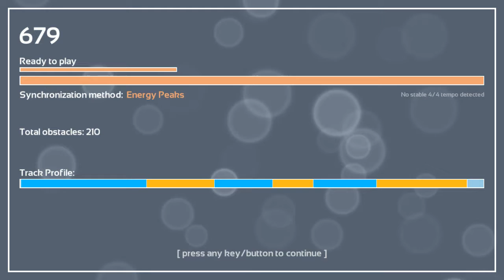Melody's Escape: All The Small Things - Blink 182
Game: Melody's Escape
Song: All The Small Things
Artist: Blink 182